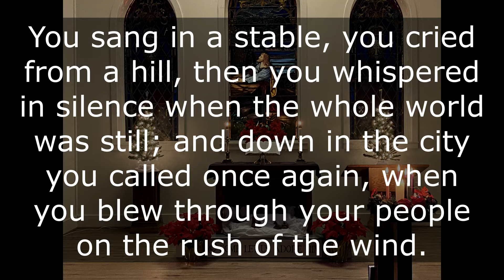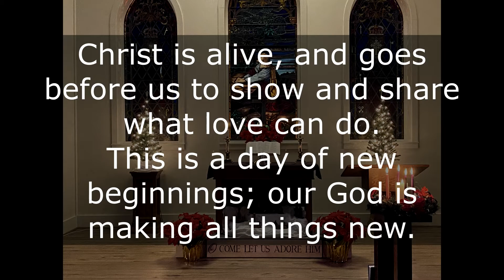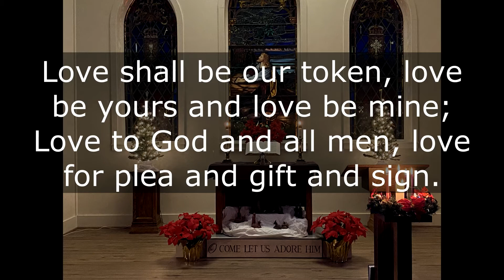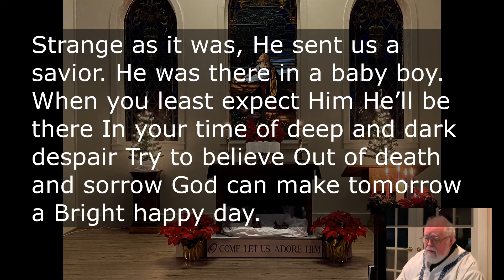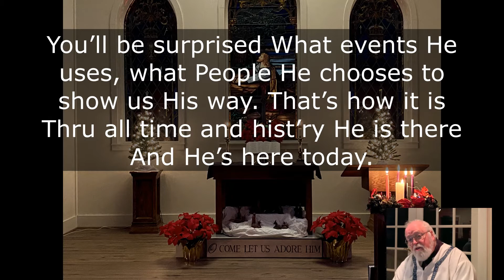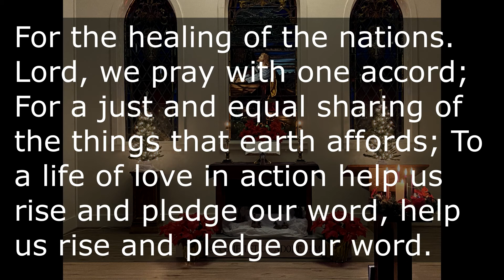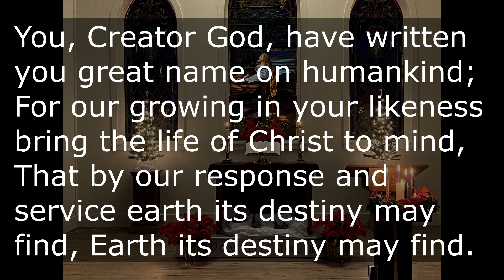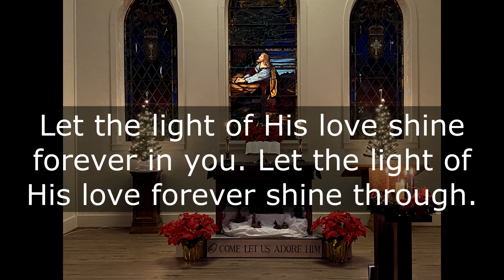12 27 20